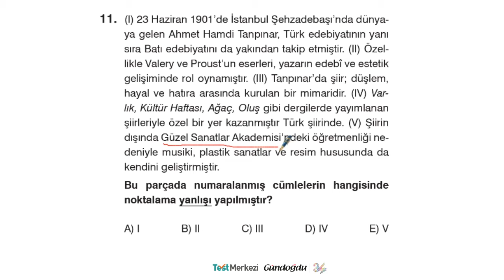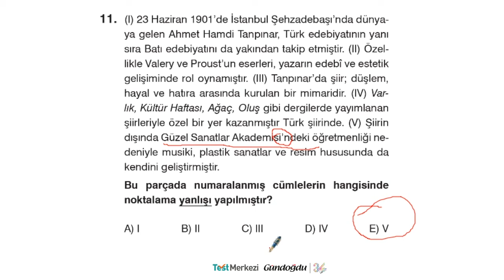Kritik Soru TYT Türkçe Soru-11 (EİS Yayıncılık Kırmızı Seri)